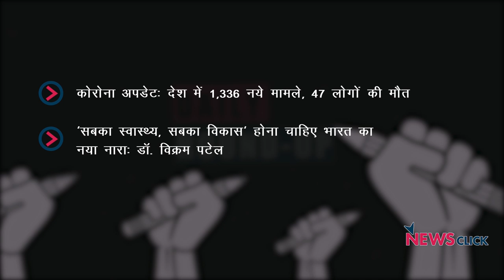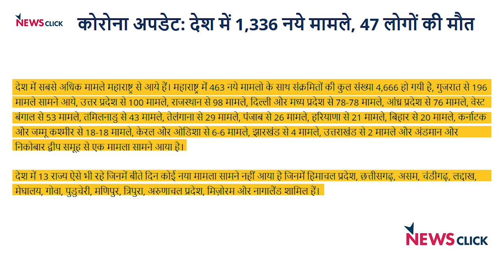कोविड अपडेट, स्वास्थ्य भारत और अन्य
आज के डेली राउंडअप में हम लाये हैं कोरोना से जुड़ी आज की तमाम ख़बरें